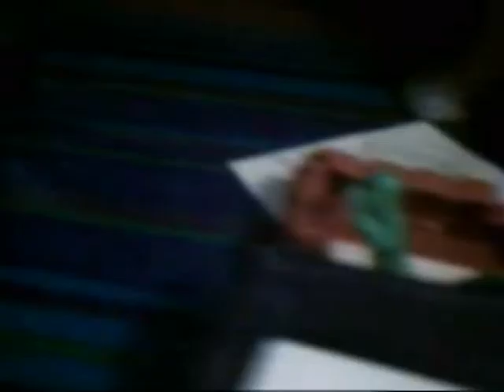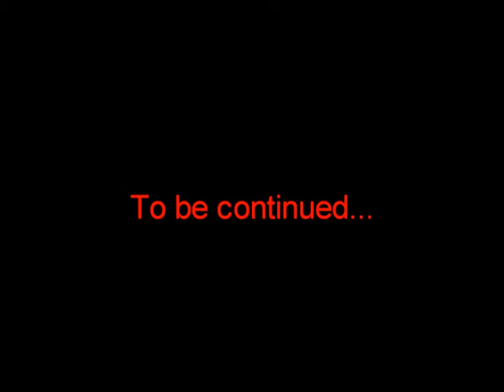G vs t wars chapter 3 casino brawl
As they head to the casino region sam and poco find the more to this delivery then meets the eye.